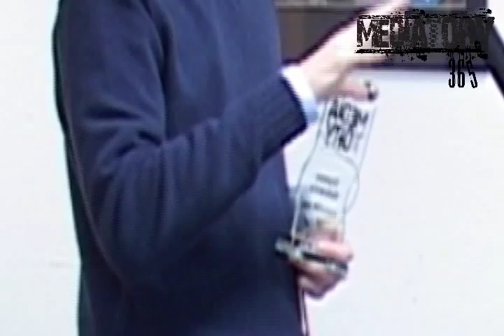MediaTory 2008 - Szymon Hołownia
Szymon Hołownia, nagrodzony w kategorii NawigaTOR